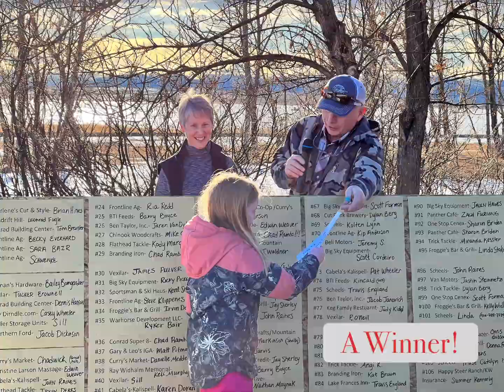Is this the best ice fishing derby in Montana?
Watch this quick short to see some of the highlights of the 2023 Lake Frances ice fishing derby held in Valier, Montana on January 14th, 2023.